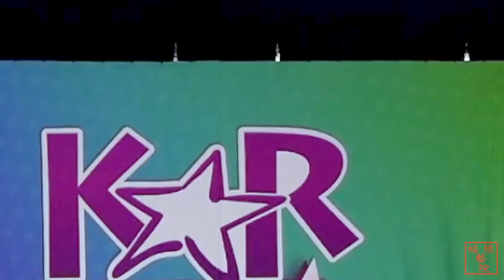2021 Summer Virtual Showcase Trailer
The Virtual Showcase will be live-streamed on August 6, 7:30 ~ 8:30 PM.